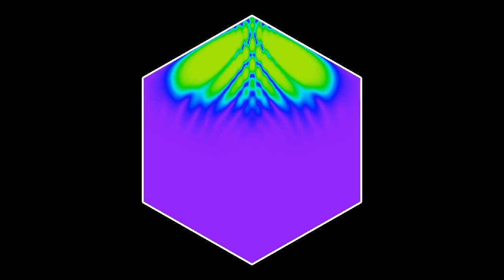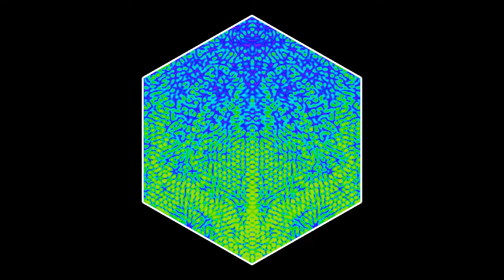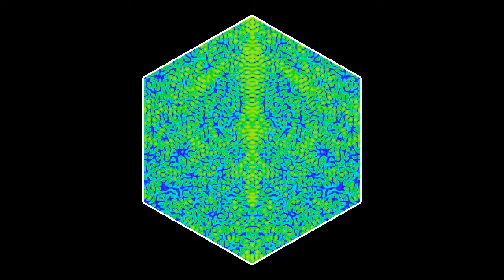The hexagonal quantum billiard: probability density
A solution to Schrödinger's equation in a hexagonal domain. The conditions are the same as in the video , but this time the colors correspond to the probability of finding the quantum particle at any given place (the modulus of the wave function squared). Green means more likely, while violet means less likely. The initial state is a Gaussian wave packet located at the center of the hexagon, with a momentum pointing upward, so that the wave packet becomes scattered by the top corner of the hexagon.